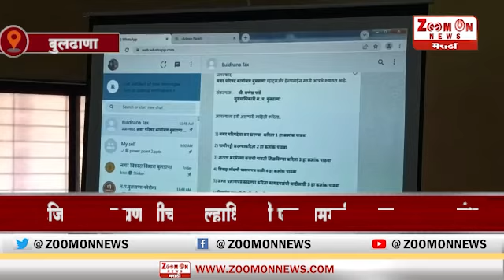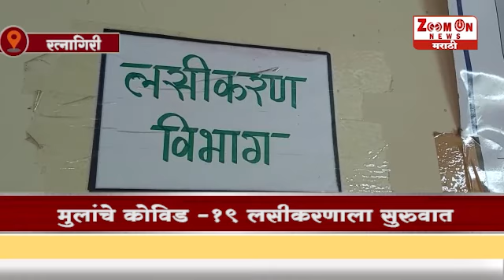Prime Time News 21 - 3 - 2022